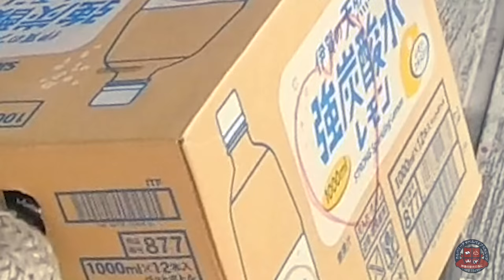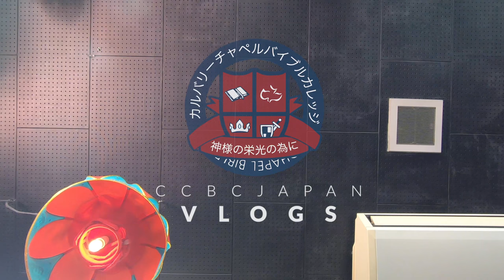WILL YOU BE MY VALENTINE? - Japanese Valentine's Day /// バレンタインの日 CCBC Japan VLOGS: ビデオブログ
ENGLISH & 日本語【CC】
Today is White Day!!! Let's re-visit Valentine's Day 2020 at the College.
It was a great day with lots of presents, baking, love and fellowship!

Also, know that Jesus will ALWAYS be your Valentine! His LOVE was shown on the cross for you 2000 years ago! He loves you and wants to be YOUR Valentine for the rest of your life!

「バレンタインの相手になってくれますか。」ホワイトデーおめでとうございます！先月のバレンタインの日で、動画を録画しました。どうぞ、観てください！バイブルカッレジで、プレセントやチョコレートを贈って、交じわりの時をありました。また、質問がありましたら、下にコメントしてください。

もう、イエスキリストはあなたのバレンタインの相手になりたいです。イエス様の愛は、十字架で示されました。イエス様は、あなたを愛していますよ！忘れないでください。